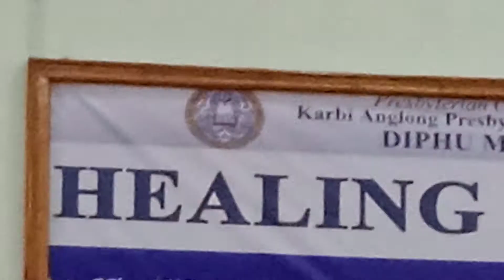Healing crusade chruch